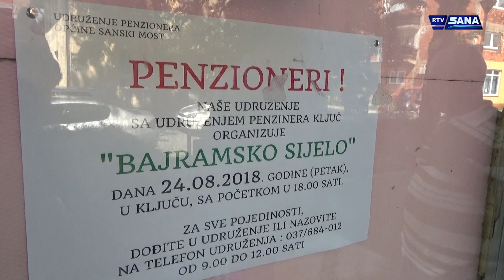Hronika Sana 23.8.2018.